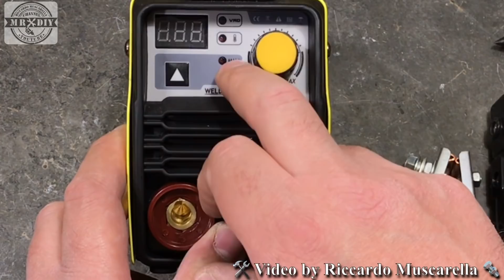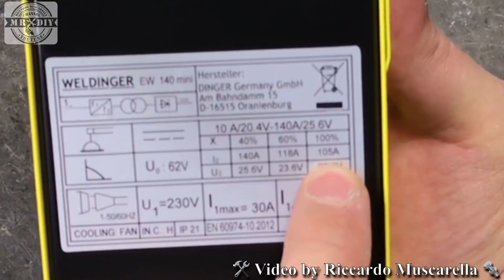Saldatrice WELDINGEREW EW 140 MINI ad elettrodo, con saldatura tig. Inverter 140A. MMA VRD.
Recensione Saldatrice WELDINGER EW 140 MINI ad elettrodo e tig. Inverter 140A. MMA WIG VRD. Molto potente e facilmente modulabile, grazie al suo semplicissimo pannello di controllo, con una sola regolazione per gli ampere e display digitale. Facile il passaggio da MMA a TIG, tramite un pulsante. Funzione VRD, per l'utilizzo in sicurezza, anche in ,abienti umindi.
Ottima per gli hobbisti, i professionisti e anche per chi si sta avvicinando al mondo della saldatura, perchè non è necessario agire su svariate impostazioni, che vengono gestite dalla macchina. Ma è ideale anche per il saldatore evoluto, che vuole una saldatrice compatta ed economica con ottime prestazioni.

si può fare un preordine dal sito, se non fosse disponibile.

Inclusi:
Cavo di terra 2 me 3 m porta elettrodo 12 mm²
Cinghia per il trasporto
Martello per scorie con impugnatura a molla

Guarda la versione da 200 ampere con display digitale

Bobine di filo animato per alluminio (per tutte le saldatrici)

Saldatrice 180 AMPERE a filo continuo MIG MAG FLUX

Saldatrice 140 Ampere ad inverter, MMA/TIG/WIG elettrodo (in offerta)

00:00 INTRODUZIONE
01:19 caratteristiche tecniche
03:22 SALDATURA
09:43 CORDONI DISALDATURA
10:43 CONSIDERAZIONI FINALI